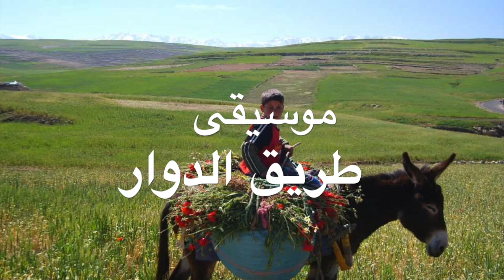موسيقى / طريق الدوار / من ألحان الفنان أمبارك لواركي